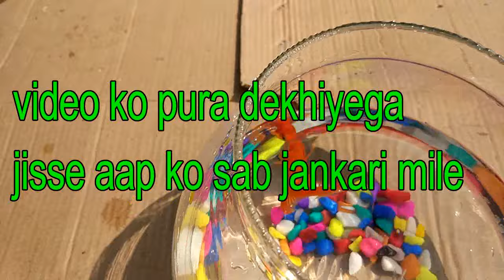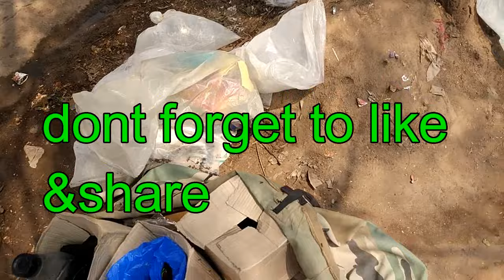fish bowl me machli kyu mar jati hai kya glass ke chote bowl me fish rakhna chahiye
आज के हमारे इस वीडियो में आप देखने को पाएंगे की फिश बाउल में मछली  क्यों मर  जाती है कहा से ख़रीदे फिश बाउल देखिये पुरे वीडियो में वीडियो को लाइक  और शेयर करना नहीं भूलियेगा धन्यवाद बहुत बहुत